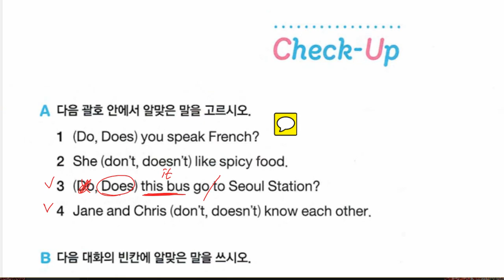신혜리 2021 11 22 해설 성취도 확인 85